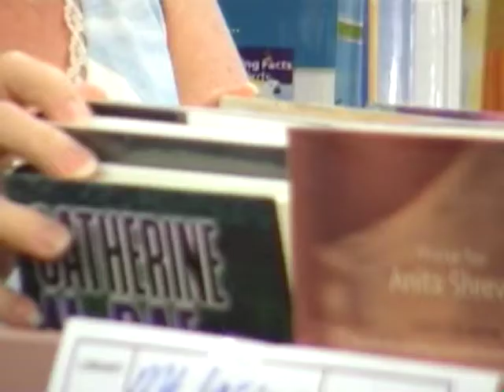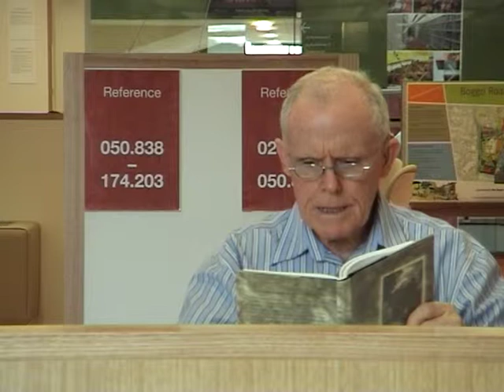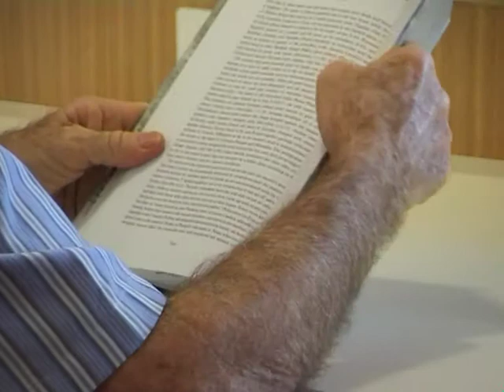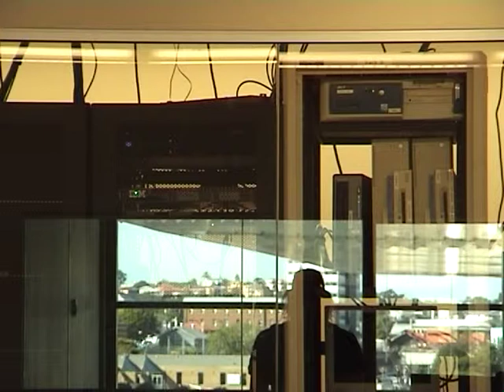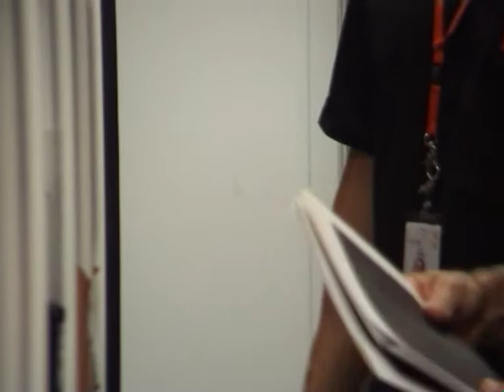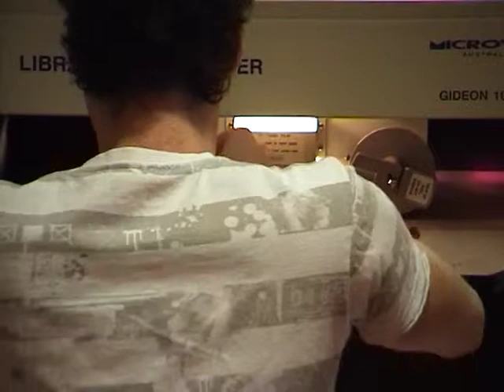Uncovering The Once Discovered - A Video for the State Library of Queensland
A Video for the State Library of Queensland is a video artwork made for the State Library of Queensland's New Media Residency in 2007. The residency program, titled Uncovering The Once Discovered, culminated in an exhibition of this video in Infozone, level 1, State Library of Queensland, 16 July -- 09 October, and a downloadable Mp3 audio tour.

This exhibition is one of a series of new media programs held in the State Library of Queensland. Artists were invited to explore the State Library and investigate new ways of interpreting and responding to the collection. This unconventional collaboration between the State Library and contemporary artists reflects a new direction for the State Library.

Libraries are a social experience, as well as an artistic nucleus for communities to gather and discuss communal issues. The residency was presented by the State Library of Queensland in collaboration with former Artworkers Alliance.